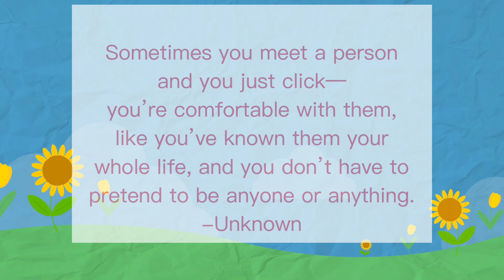Welcoming the newest member of the family | Tobi and Ayla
Surprise !

Hope you enjoy watching our videos. We hope to see you again on our next upload.